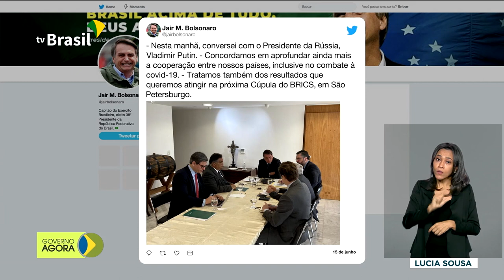Bolsonaro e Putin conversam sobre cooperação entre Brasil e Rússia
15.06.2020 - O presidente Jair Bolsonaro conversou hoje, por telefone, com o presidente da Rússia, Vladimir Putin.